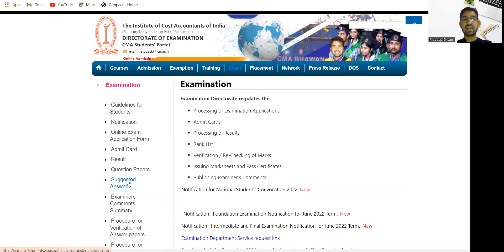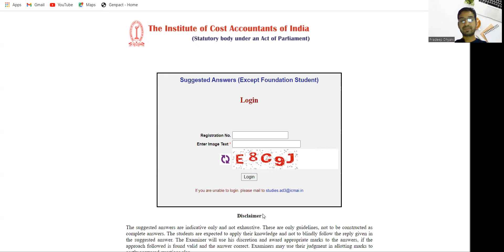ICMAI UPDATE FOR CMA DEC21 SUGGESTED ANSWERS